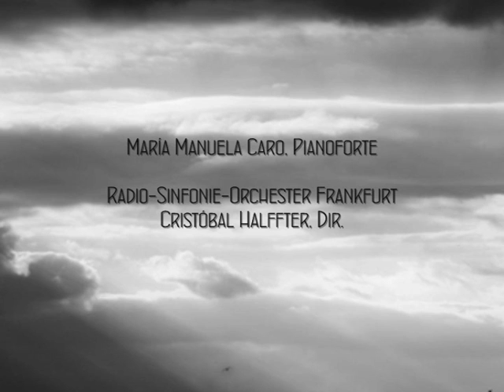Cristóbal Halffter: Concerto per pianoforte e orchestra (1987) Prima parte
Cristóbal Halffter (*1930): Concerto per pianoforte e orchestra (1987). Dedicato a Paul Sacher e a María Manuela Caro.

Prima parte

María Manuela Caro, pianoforte

Radio-Sinfonie-Orchester Frankfurt diretta da Cristóbal Halffter